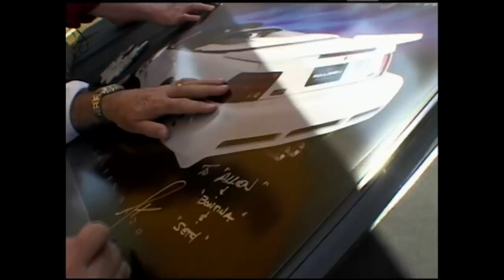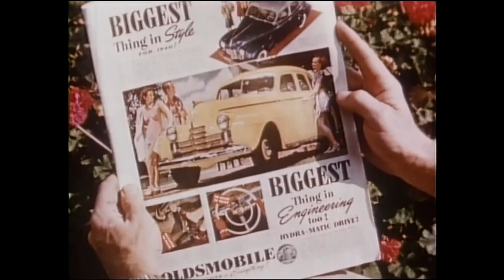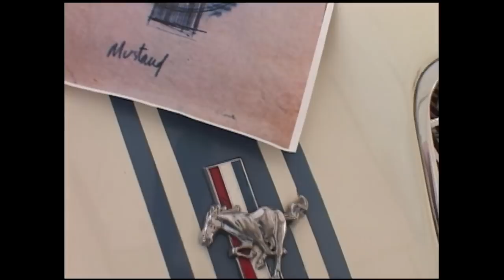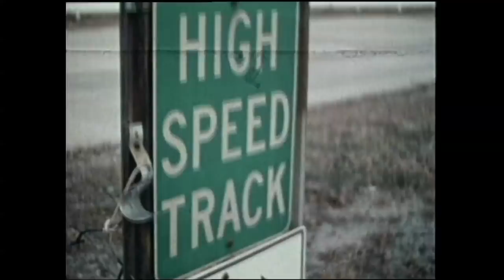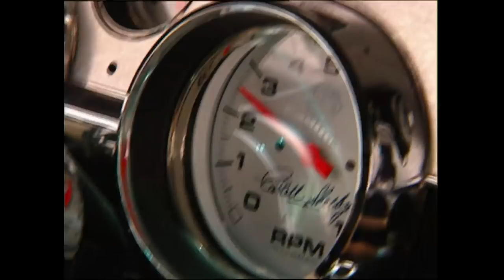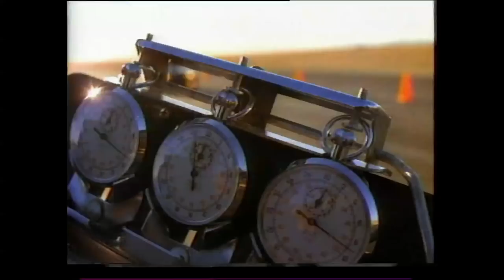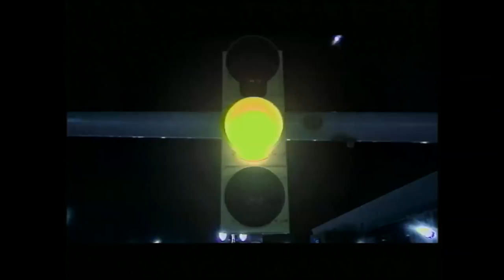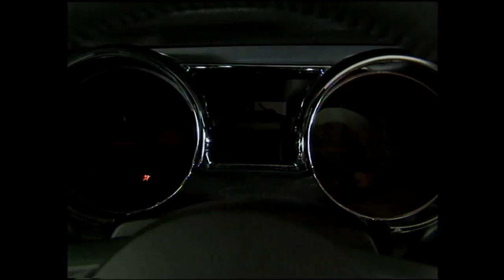Great Cars: Ford MUSTANG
The 1964 Mustang created a stampede in American showrooms similar to the frenzy created by the Beatles.   Ford had conducted a series of "gallup" polls to see what baby boomers wanted in a car . . . the Mustang was it.   Men, women, the old and young couldn't wait to get in the saddle of a pony car.  Just a short three years after the Mustang's unveiling at the New York World's Fair, the one millionth Mustang trotted off the assembly line.  The Mustang was the inexpensive sporty car the world was waiting for.  This year marks the 40th anniversary of the car that launched the Pony car craze and a new Mustang model is raring to capture American hearts again.

Ref: EP 301